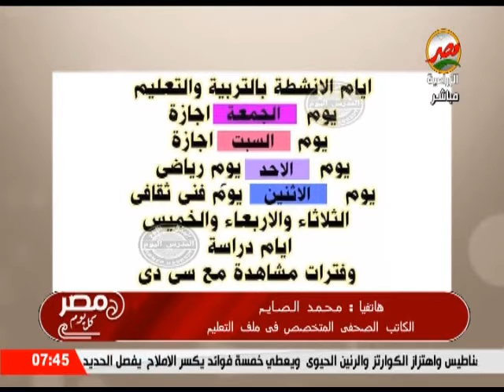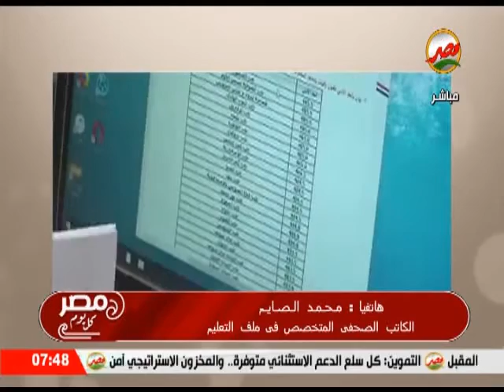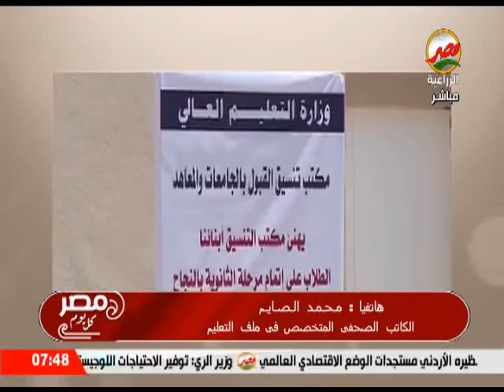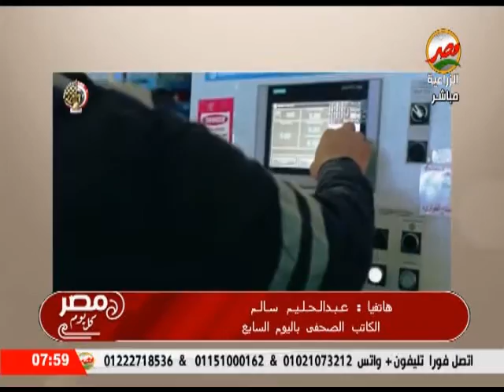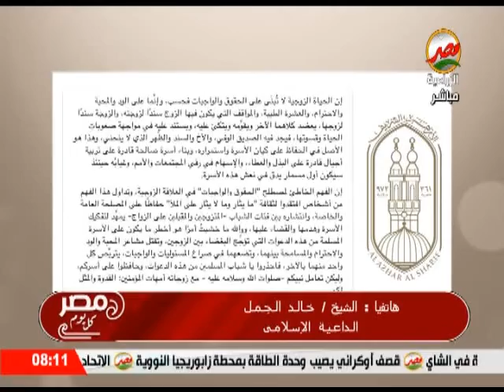الفقرة الاخبارية من برنامج مصر كل يوم تقديم عبدالفتاح مصطفى 4 9 2022